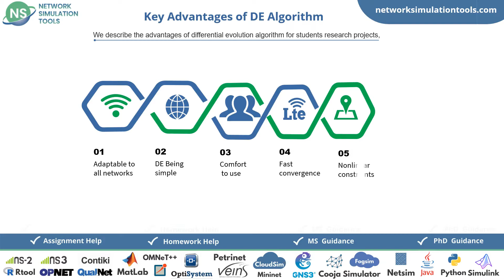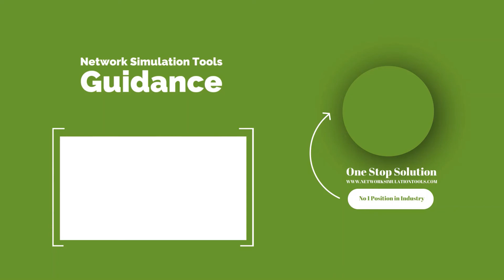MS Network Simulator Projects | MS Network Simulator Project Tutorials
MS Network Simulator Projects deals with we commenced with the hope of offer enormously rationalized research topics intended for scholars.
We describe the advantages of differential evolution algorithm for students research projects are Adaptable to all networks, DE Being simple, Comfort to use, Fast convergence, Nonlinear constraints. Our experts provide directing and decidedly interesting research domains for the persistence of their creative knowledge and newness ideas from numerous research for scholars.